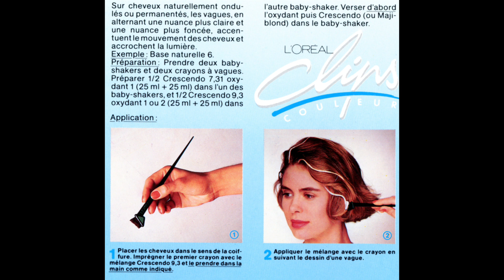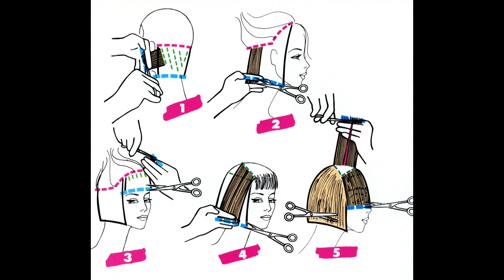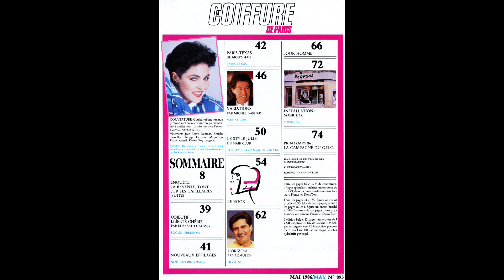Coiffure De Paris - 1986 #5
Here ends my archive of material from Coiffures de Paris.